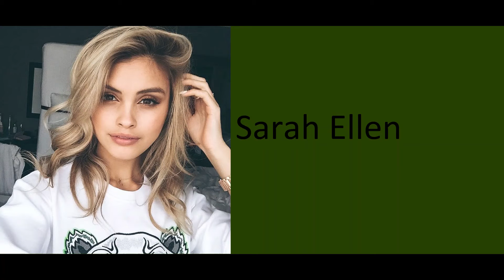Top 20 Hottest And Sexiest Females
You'll get the full beat right here.